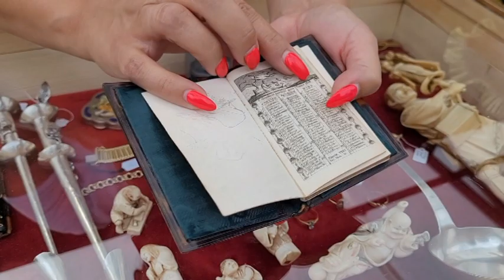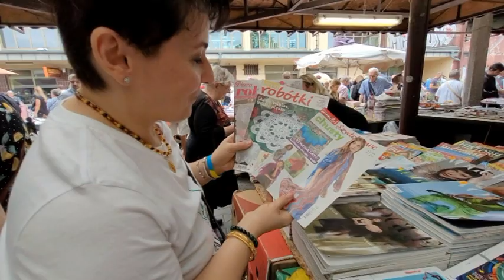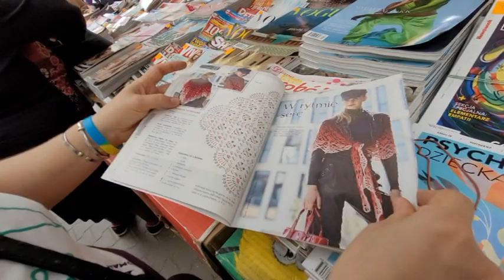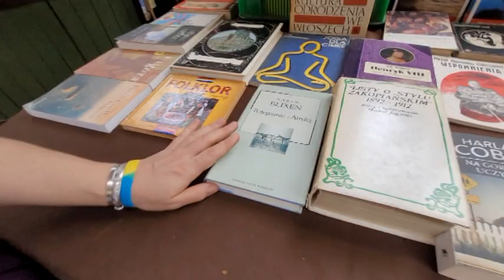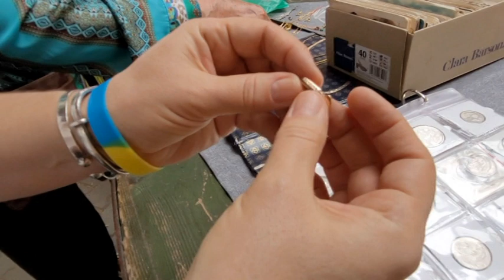БЛОШИНЫЙ РЫНОК/КРАКОВ/ЧТО КУПИЛИ?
И снова всем привет!
Ну, вот и дошли мы до Блошиного Рынка в Кракове. Обязательно посмотрим много всего, покажем золото, вещи, журналы.
Пообщаемся с интересными людьми и что-то непременно приобретет.
Я немного "мотыляла" камерой, заранее прошу прошения, сказывается нехватка сна, видимо.